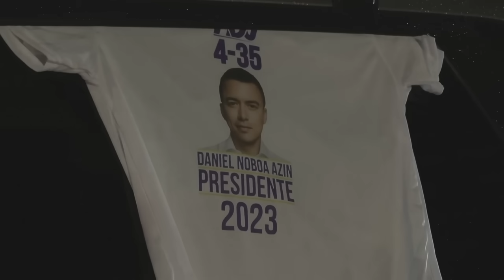Eleições: Daniel Noboa é eleito o presidente mais jovem do Equador; ele é empresário bilionário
⏰ UOL NEWS EM NOVOS HORÁRIOS: A partir de 16/10, você acompanha o UOL News de segunda a sexta em duas edições, às 10h e às 17h. Fique ligado! |
Os equatorianos comemoraram em Quito a vitória no segundo turno eleitoral de Daniel Noboa. Aos 35 anos, ele será o presidente mais jovem deste país atolado na violência do narcotráfico.